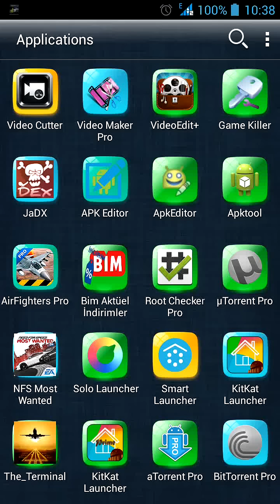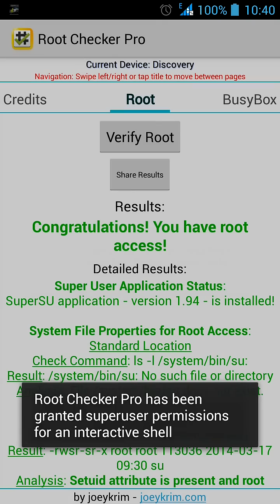Root Checker Pro For Android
THIS APPLICATION DOES NOT REQUIRE ROOT ACCESS
THIS APPLICATION WILL NOT ROOT THE PHONE

This application will allow the user to confirm they have proper root ( superuser ) access and a proper BusyBox installation.

The goal of this application is to provide even the newest Android user with a simple method to check their device for root access. This application will also allow the user to verify a proper BusyBox installation.

For the more advanced and technically inclined users, many important details are provided around the Root and BusyBox installation. The application presents all the details needed to properly troubleshoot any root or BusyBox issues.
The Root Check mode displays, common su binary locations and file permissions, along with root uid/gid results, Superuser.apk installation and version, adb shell default user mode, and the System defined PATH.

The application makes it very simple and easy export the detailed output via email or any other social media application installed on the device (Twitter, SMS, etc). Easy sharing of the detailed and technical results provides convenience for sharing!

This application will test the device for root access. Very simple, quick and reliable test method to check for root access. The su binary is the most common binary used on Android devices to grant root access. This application will check and verify the su binary location and permissions on the device. This information is generally the most helpful in diagnosing issues with root access.

A common method for resolving issues around properly installing and configuring root access via the su binary is to gather the permissions around the su binary along with the installation location. All this information is quickly summarized in a few seconds by this application. To grant even greater convenience, this information can be quickly exported and shared for assistance in resolving su binary and root issues.

The widget provided along with this application allows easy and constant monitoring of root access status. The widget allows the user to setup a timer interval to check for root and busybox status. The widget will always keep the user up to date via on screen widget notifications regarding root and busybox installation and operating status.

Gaining root access varies based on manufacturer, model, and carrier. The application currently provides rooting guide links to over 40 devices and is expanding. If a device does not yet have a guide for rooting linked in the application, please refer to find the appropriate rooting support areas for your specific device. Other popular web sites which provide rooting guides are

Formerly known as Root Checker and Root Check .
SEO: root check , root checker , android root , verify root , check root , Superuser , administrator , root access , busybox check , su checker, su check, test root, root tester .